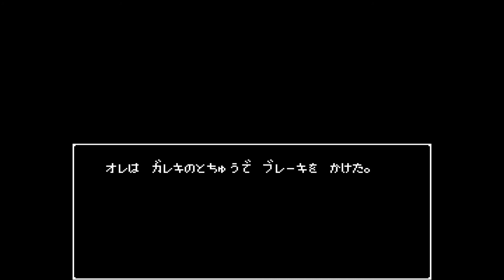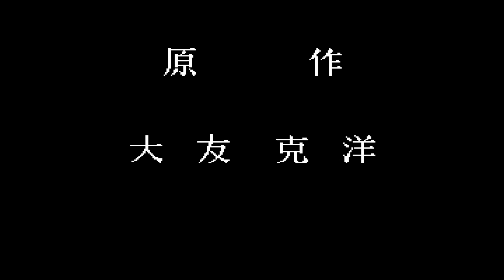ファミコン「アキラ」〜全５種類のエンディング〜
大友克洋全集の発売記念？

選択肢を間違えると
即死亡の難関ゲーム
自分は
発売当時に予約して購入しました
１年間のうちで数本しかファミコンカセットは購入できないのに
これを選んだ自分を
当時は恨みました...

今となっては購入した自分を褒めたい
攻略本は何故か高値で取引されている
この思い出深いファミコンAKIRA
ノーカット長尺動画で公開です！

(GV-HDRECキャプチャー)

NES "Akira" ~ All 5 types of endings ~

Commemorating the release of Katsuhiro Otomo's complete works?

If you make a mistake in your choice
Difficult game of immediate death
I am
I made a reservation at the time of release and purchased it
I can only buy a few NES cassettes in a year
I chose this
I had a grudge at that time ...

Now I want to praise myself for my purchase
The strategy guide is trading at a high price for some reason
This memorable NES AKIRA
It is released as an uncut long video!